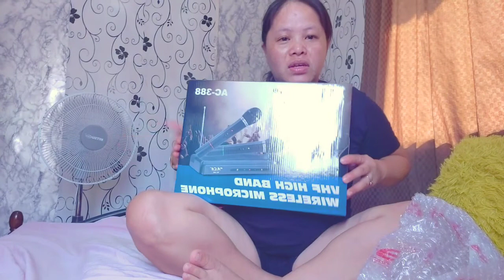Unboxing parcel order online.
Ang background music ng dahil sa microphone testing. This video no sponsor.